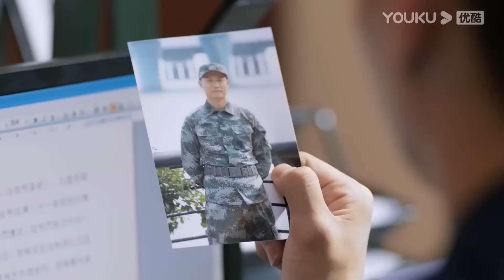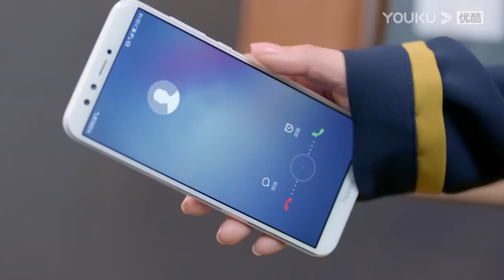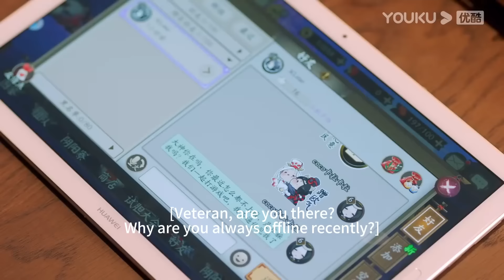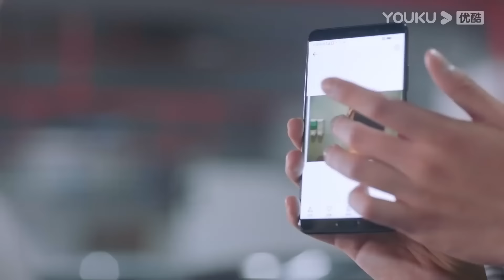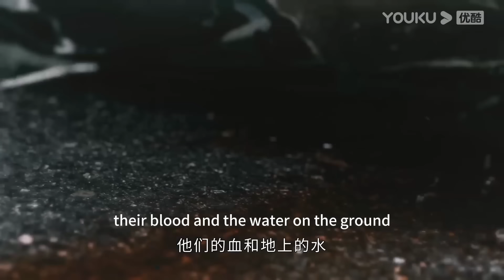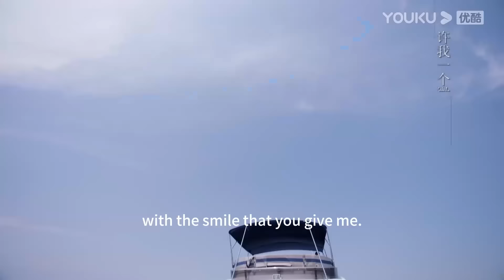【繁花再续24】|唐嫣胡歌再续前缘，检察官与律师的成长史，两人开启阴谋追爱之旅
▶▶《繁花再续》 每天20:00（UTC+8）更新3集◀◀

主演Cast：孙怡